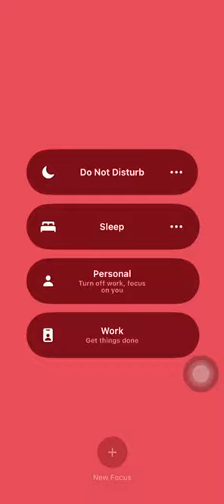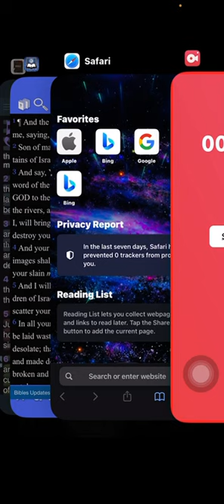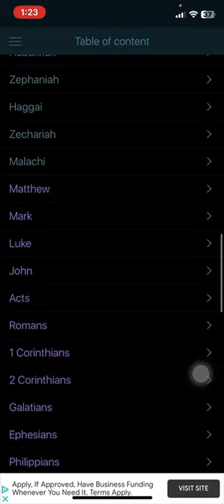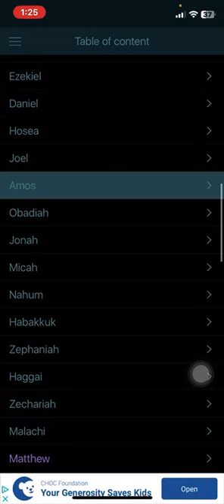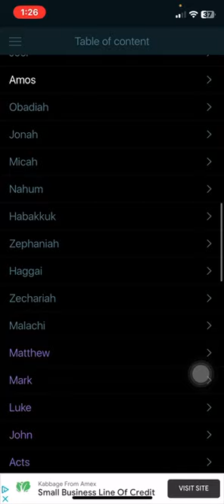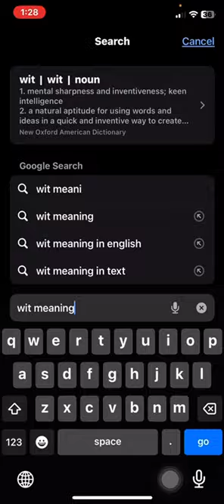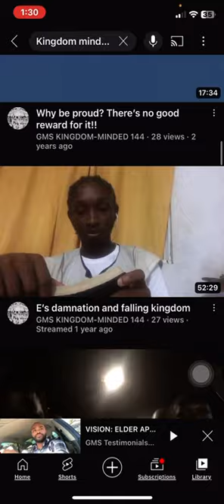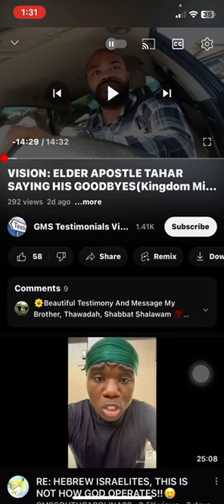RE: The Hebrew Israelite ministry will come to an end…(FAMINE OF THE WORD)